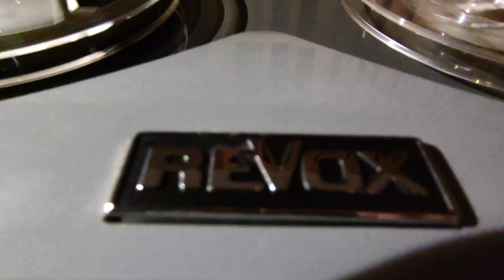REVOX G36 - Reel to Reel - Art Pepper Quartet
REVOX G36
McIntosh C20
McIntosh MC60
Tannoy Canterbury SE Prestige
Art Pepper Quartet
You'd be so nice to come home to